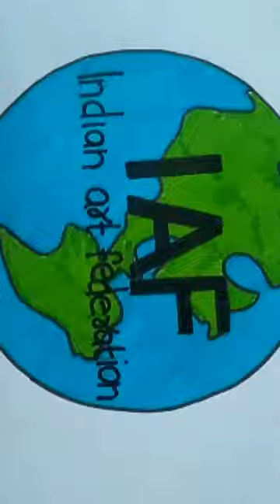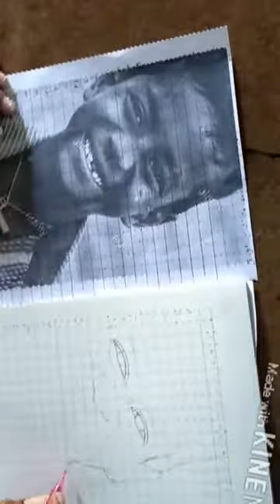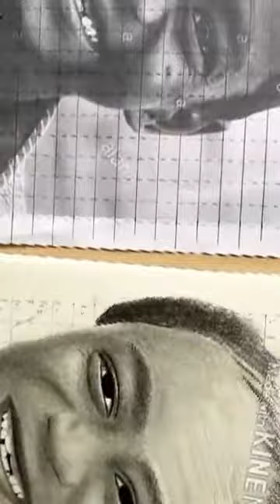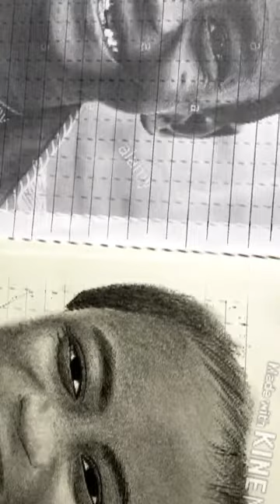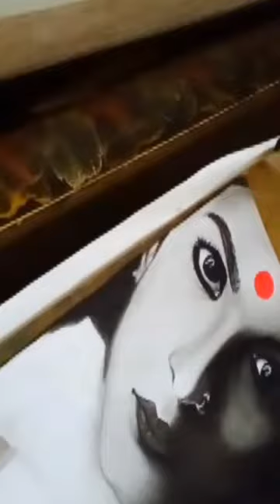How to sell your painting s online?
This video is not for pubg players and tiktokers  this video I telling you the best way to sell your art work online
Facebook page name : Indian art federation